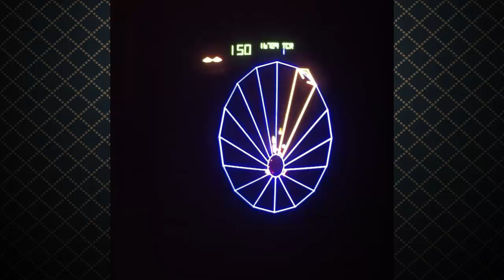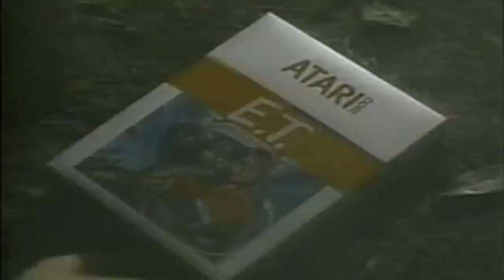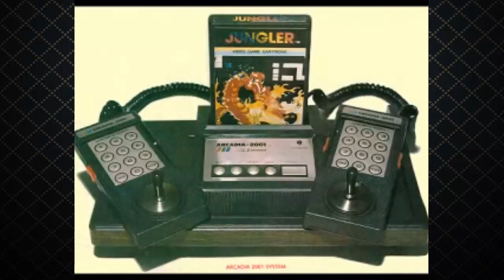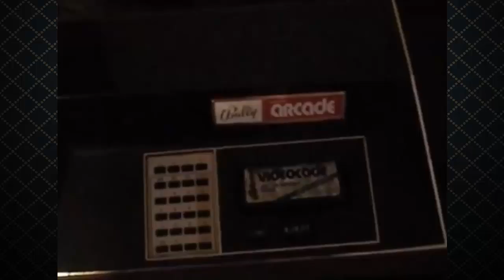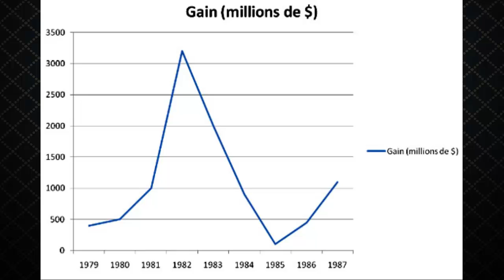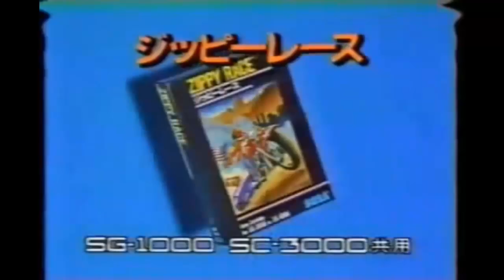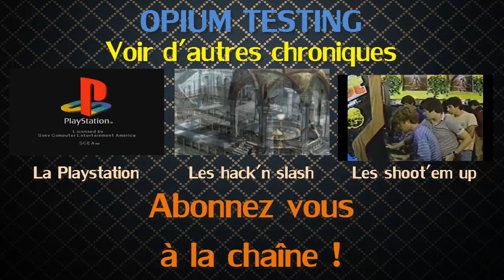Chronique : Le krach du jeu vidéo de 1983